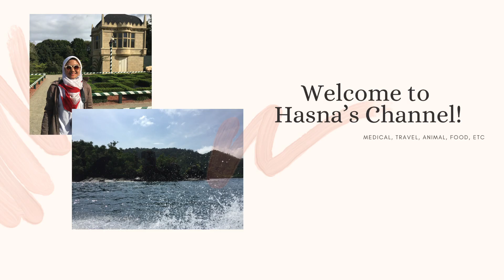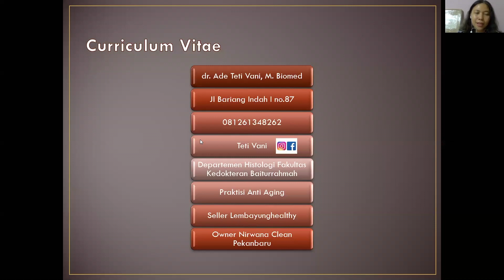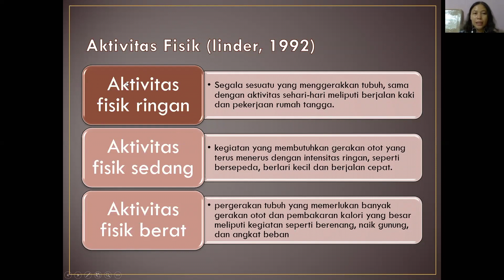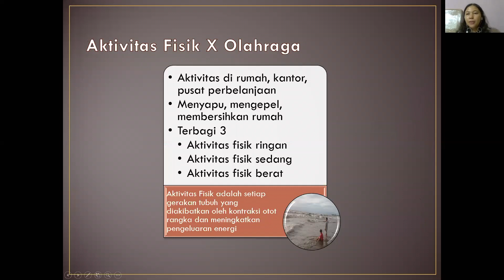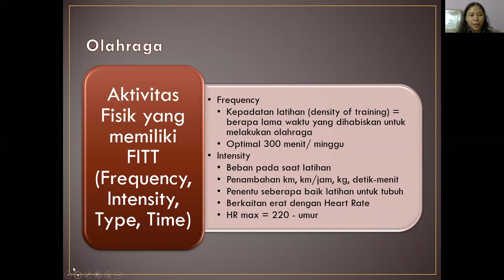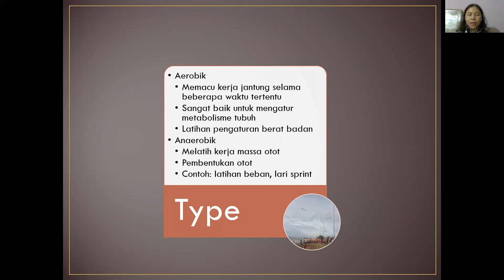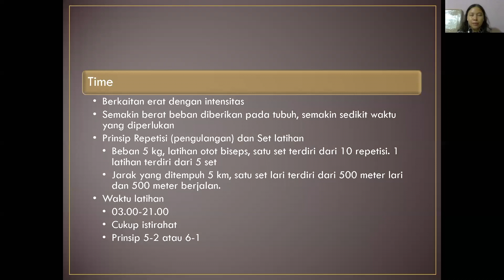Olahraga-mu Sudah Benar??! Apakah nyapu dan ngepel sudah sama dengan olahraga?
Anda suka berolahraga? Apakah sudah benar olahraga yang anda lakukan??
Apakah mengepel, menyapu dan mencuci baju setiap hari sudah bisa dikatakan berolahraga?

Banyak sekali masyarakat Indonesia yang rajin berolahraga namun sayangnya tidak mengetahui bagaimana olahraga yang baik dan benar...
Kali ini saya akan share video penjelasan dari Ahli Anti Aging, dr. Teti Ade Vani, M. Biomed mengenai cara agar tetap Bugar dan Cantik dengan berolahraga! Tentunya video ini sudah mendapatkan izin dari beliau untuk diupload ke YT dengan tujuan edukasi kepada masyarakat!

Teman-teman harus tonton sampai akhir yaa biar ga salah-salah lagi dalam berolahraga!

Terima kasih, semoga bermanfaat, dan salam olahraga! 🤗❤️💪🏻